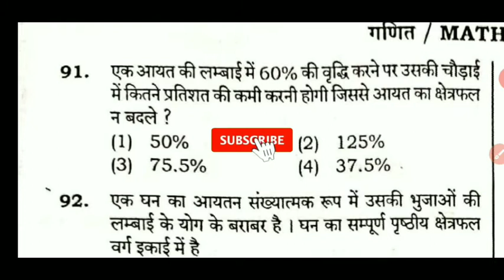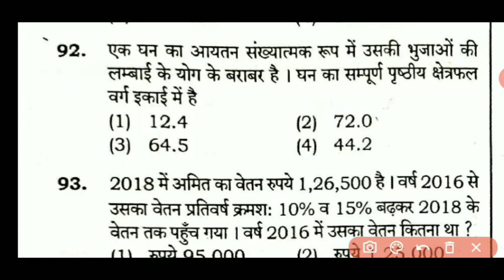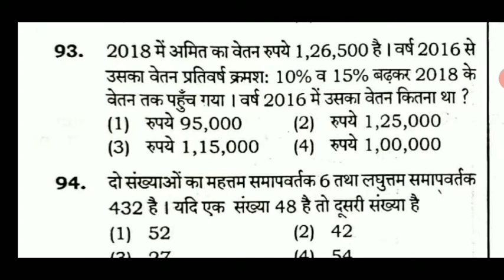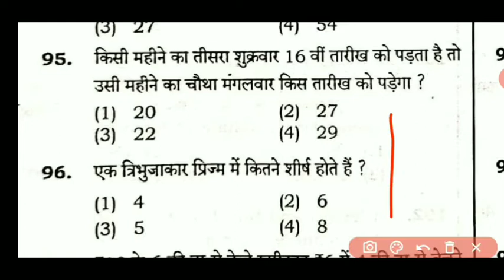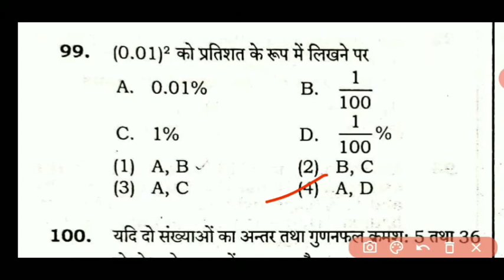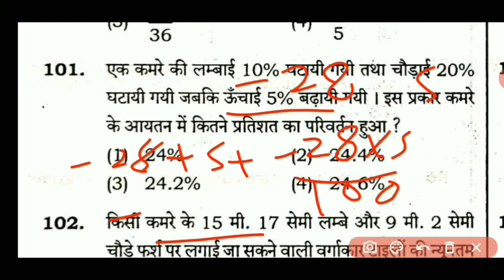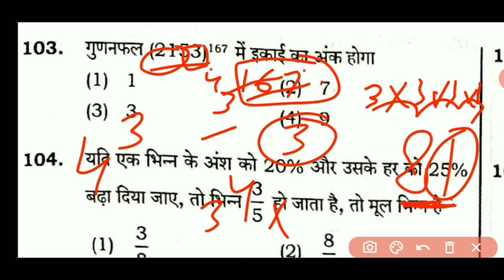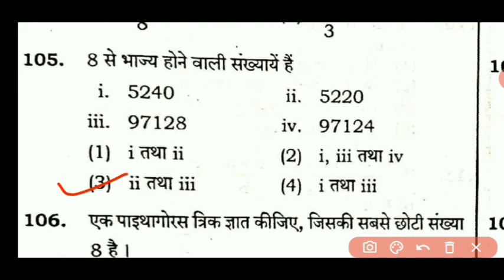up tet paper 1 2019 || up tet previous question paper || up tet solved paper 2019 || up tet math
up tet paper 1 2019,up tet previous question paper,UPTET solved paper2019,tarkik gyan,UPTET math
यूपीटीईटी हल प्रश्न पत्र , यूपीटीईटी प्रश्न पत्र 2019, यूपी टीईटी गणित, UPTET question paper 2019,

दोस्तों स्वागत है आप सभी का आपके अपने चैनल पर

दोस्तों यूपीटेट के जितने भी सोल्ड पेपर हैं उनका हल यहां पर उपलब्ध है उन्हें देखने के लिए दी गई लिंक पर क्लिक करे-